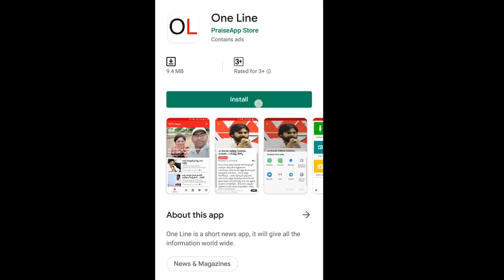Nara Lokesh Again Big Mistake | లోకేష్ మళ్లీ బుక్కయ్యారుగా..?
లోకేష్ మళ్లీ బుక్కయ్యారుగా..? | Nara Lokesh Again Big Mistake in State Legislative Council | PDTV News